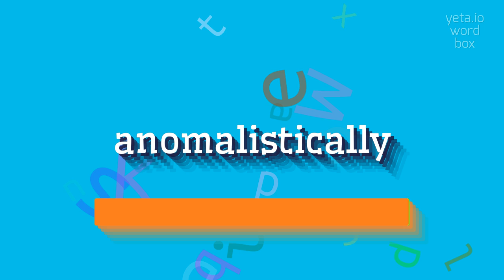How to say "anomalistically"! (High Quality Voices)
Watch in this video how to say and pronounce "anomalistically"!